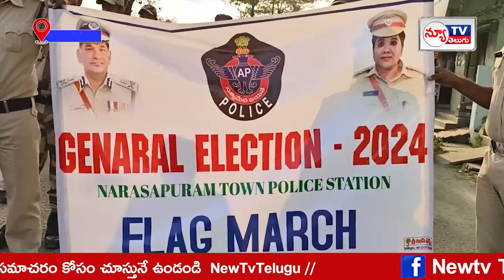సి ఐ ఎస్ ఎఫ్ బలగాలతో కలిసి జిల్లా పోలీసులు కవాతు